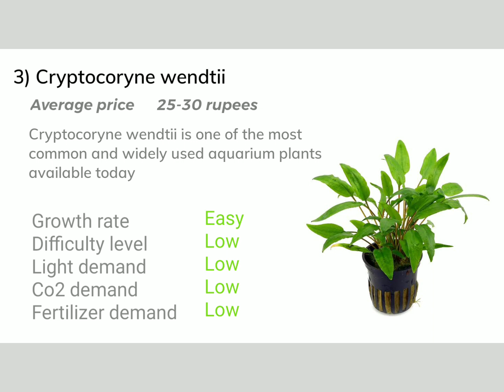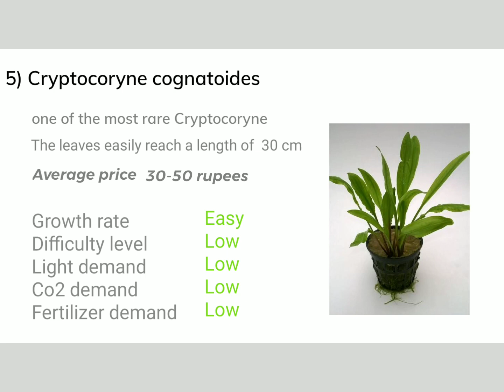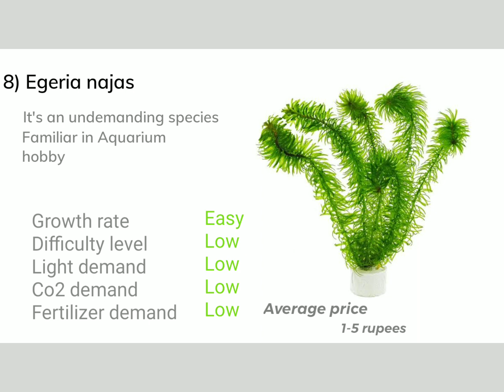Aquarium live plants | Top aquarium plants for beginners with listed price | Top 10 cost effective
This video has top 16 plants for beginners.
These plants are very cheap and requires low maintanence.
Top Aquarium plants
Listed with price
Low co2, lighting etc..
top10 cost effective
top 16 aquarium plant
#3 foreground
#8 background
#5 Midground